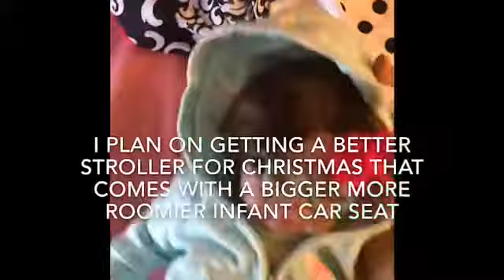Role play getting Sarah ready for Saturday school